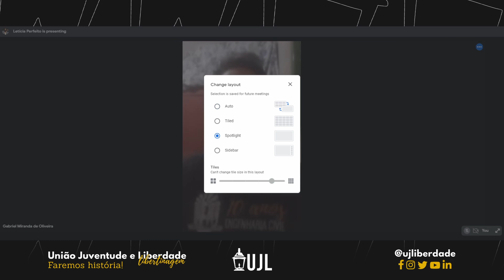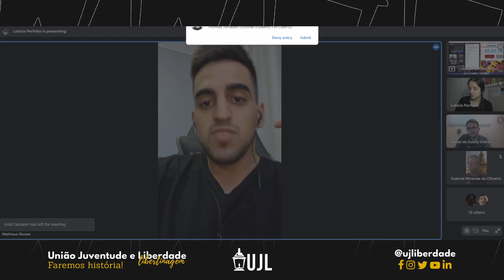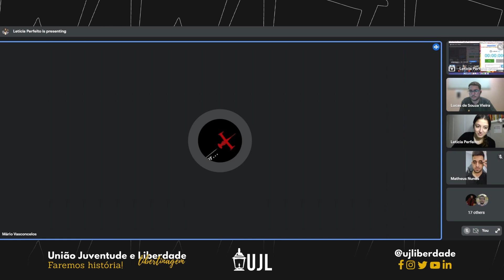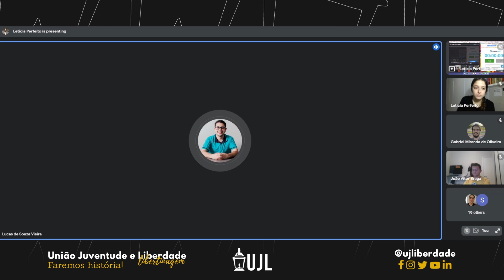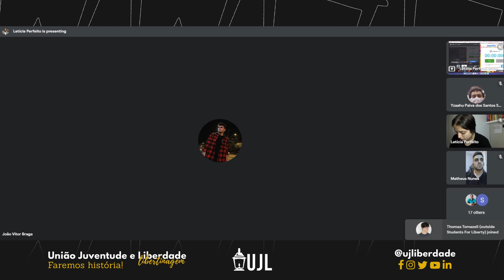Debate Eleitoral - Candidatura à Mesa Diretora UJL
DEBATE ELEITORAL NA UJL

No final de semana que antecede o aniversário da UJL foi realizado nosso primeiro congresso nacional, e junto com ele, o início da transição para a nova mesa diretora

Foram 4 nomes indicados pela antiga mesa, e um nome eleito pelas lideranças de todos os estados, e por isso foi realizado esse debate

Dentre os candidatos estão:

Gabriel Miranda - @gabriel.miranda2000
Lucas Butschkau - @olucasbuts
Lucas de Souza Vieira - @lucasdesv
Matheus Nunes - @mths_nunes
João Vitor Braga - @joao_braga11

O resultado será divulgado nos próximos dias